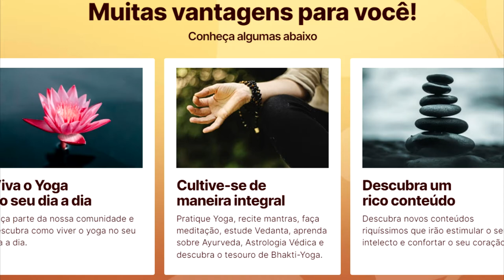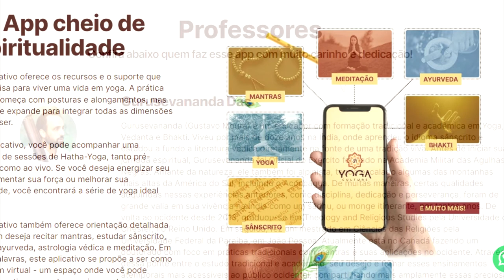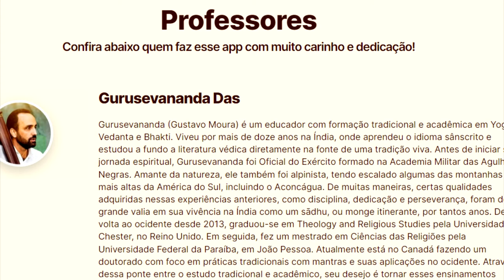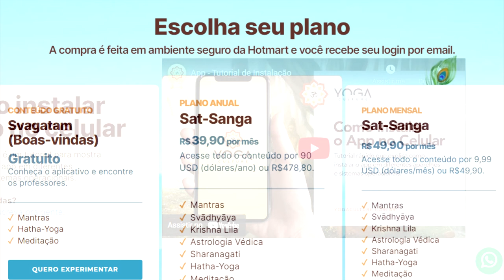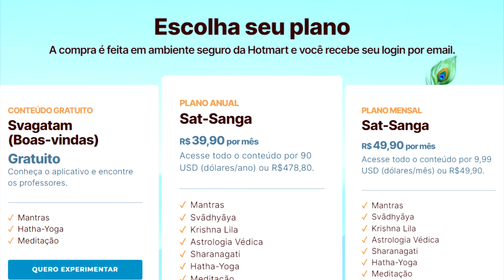DICA DE APLICATIVO PARA ESTUDANTES DE YOGA, SÂNSCRITO, ASTROLOGIA